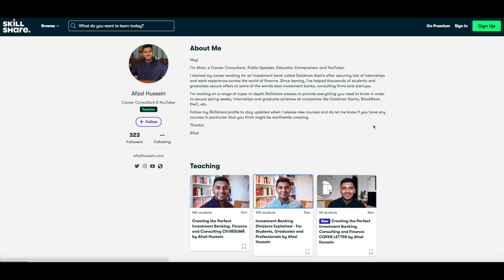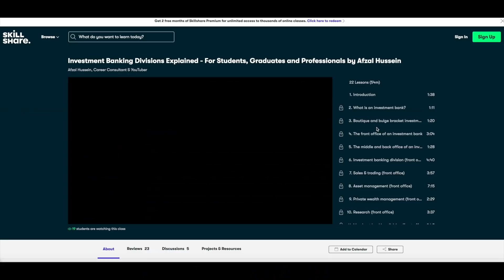Ex-Goldman Sachs REACTS to 'Industry' Ep.3 (New Investment Banking Series)